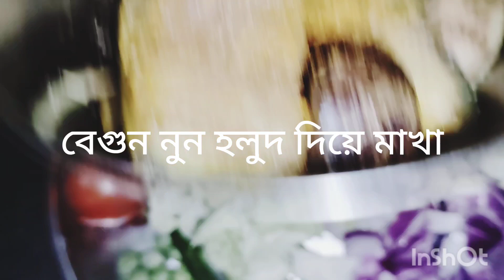homemade sabji recipe❤❤সবজিরেসিপি সবজির বাহার রেসিপিপাচরকম সবজির রেসিপি💕বাড়িতে তৈরি সবজিlove